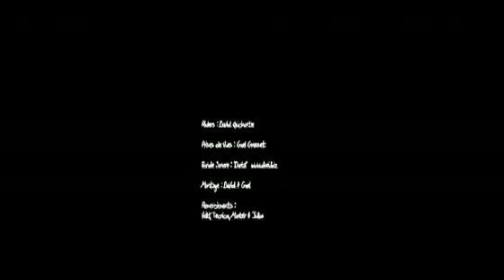Session Seythenex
sortie test ski/vidéo réalisé en 2006 avec les moyens du bord...